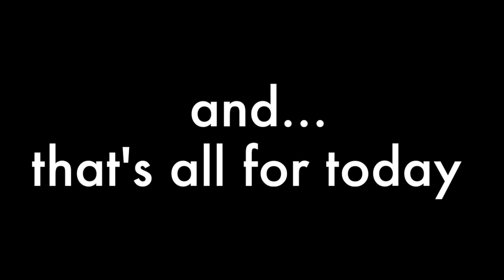Social Sunday SnapChat